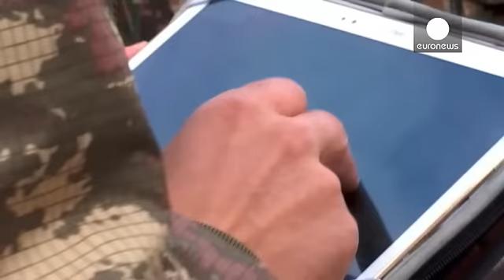Syrie :le groupe Etat Islamique repoussé par les Kurdes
Les forces kurdes poursuivent leurs avancées au nord de la Syrie, couvertes par les avions de la coalition. Ces derniers jours, les combattants du YPG ont repoussé les offensives jihadistes les plus importantes de ces derniers mois. Mais l'organisation terroriste continue de perdre du territoire. "Daech s'affaiblit depuis nos récentes offensives à al-Hawi", estime Lawand Rojava, commandant des troupes du YPG. "Ils sont nombreux à battre en retraite, le temps de leur destruction est venu". Raqqa,…